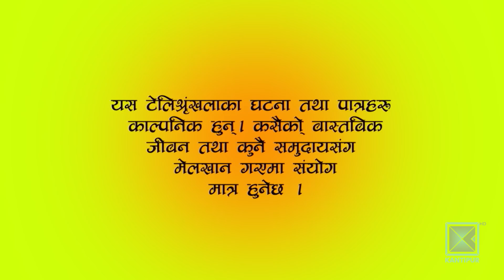Harke Haldar | कस्को माया लाग्छ त हर्केलाई ? | 07 November 2021(Ep 522)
About Harke Haldar :

Harke Haldar is a funny weekly Nepali comedy (drama) serial on Kantipur Television HD from one of the rural village of Nepal, where the story revolves around the main character ex. Hawaldar (Harke ) along with his troublesome neighbors. Harke Haldar is the most viewed television programs in Nepal showed in Kantipur Television HD. This is also a social serial that resembles typical Nepali Society.

Harke Haldar Team :

Artists : Bishnu Sapkota, Kishor Bhandari , Shivahari Bairagi (Nepal), Surendra K.C., Roshani Sapkota
Reshma Timalsina, Indra Dong Lama, Saru Dahal, Shanti Basnet, Rajendra Giri, Binod Pariyar, Arjun Dumjali
Sushila Niraulaa ( bimli), Binda Dulal, YaduNath Dhital, Shyam Tamang, Prem Khatiwoda, Sagar Giri
Writer : Kishor Bhandari
Director: Indra Dong Lama
Editor : Raaz Karki
Recording Studio : ManjuShree Studio
Title Vocal : Prakash Ojha
Unit Management : Rajendra Giri / Yedunath Dhital
Cinematography :  Buddha Thapa / Prabesh Pokhrel
Legal Advisor : Naradmuni Pyakurel
Make-up : Sanjaya Lama
Sport : Shyam Tamang
Post Production : City Multi Concern Pvt.Ltd.
Shooting Studio : Harke Haldar Studio, Dharmasthali - 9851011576
Producer : Indra Dong Lama